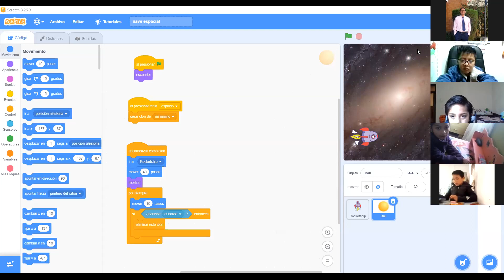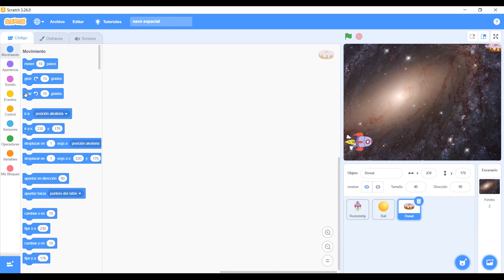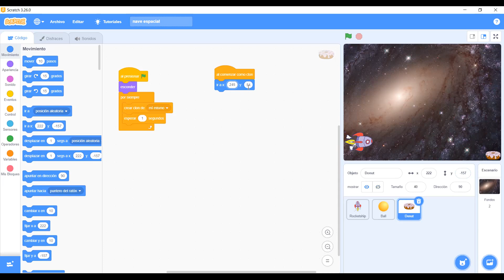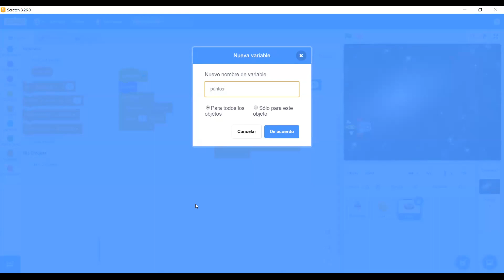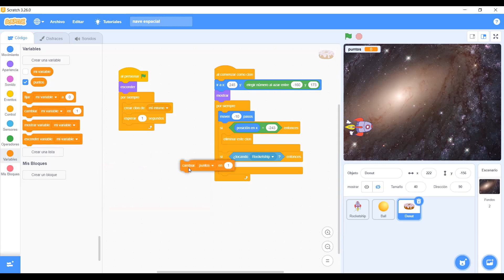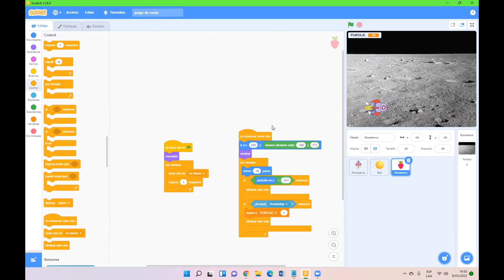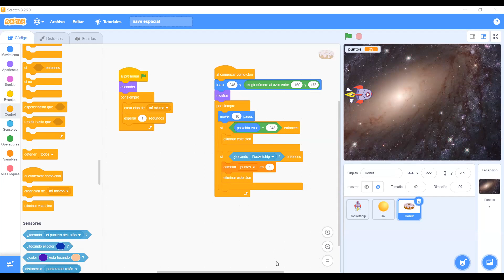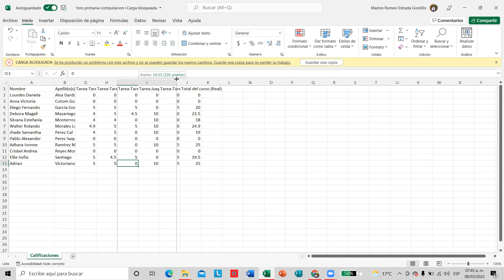19_1ero-2do-3ero primaria_computación y programación_Nave espacial parte 4